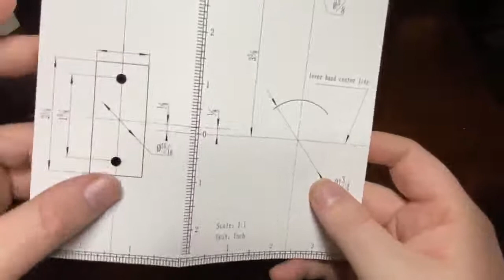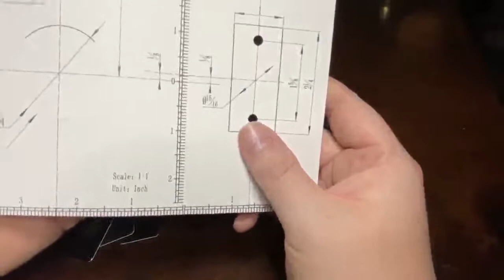Narpult Fingerprint Smart Lock, Keyless Entry Door Lock, Electronic Deadbolt Door Lock Review, Smart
✅ Amazon USA